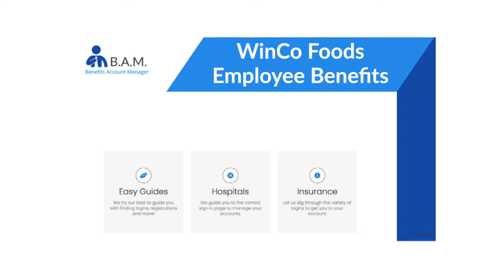WinCo Foods Employee Benefits Login | Paperless Employee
to View or access the FREE GUIDE on how & where to go to manage (login / register / enroll) your WinCo Foods Employee Benefits Online Account website. WinCo Foods Benefits Center Phone Number & Benefit Guide will also be provided.

* Medical
* Vision
* Dental
* Life Insurance
* Prescription Drug
* 401(k) Savings Plan
* Holidays
* Vacation
* Sick Leave
* Legal Benefits
* Identity Theft Protection
* Auto & Home Insurance

Manage Your WinCo Foods Employee Benefits Account.